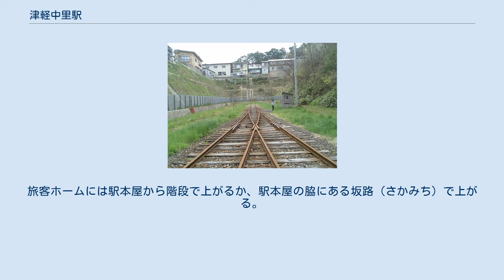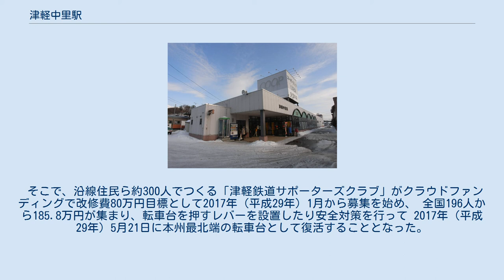津軽中里駅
ホーム 終端部 津軽中里駅（つがるなかさとえき）は、青森県北津軽郡中泊町大字中里にある津軽鉄道線の駅である。
同線の終着駅となっている。
1978年の松竹映画『俺は田舎のプレスリー』のロケ地となった。
 1面1線の単式ホームを有するほか、機回し線が1線ある。
 以前は社員配置駅であったが、金木 - 津軽中里間がスタフ閉塞化された際に夜間滞泊が廃止され、同時に委託化された。
 駅舎には出札窓口があり、入場券、自社線内の硬券による普通乗車券、定期券を発売している。
現在の営業時間は11時から19時までである。
 「スーパーストア」（旧・生協中里店）が併設されていたが、2008年5月に閉店となった。
その後、2012年4月に物産販売施設などを備えた交流施設「駅ナカにぎわい空間」がオープンした。
 かつての津軽中里駅は、旅客ホーム1面、貨物ホーム、機回し線、機関庫へ通じる側線があった。
旅客ホームには駅本屋から階段で上がるか、駅本屋の脇にある坂路（さかみち）で上がる。
駅とその周囲の建造物には、機関庫、転車台、給炭台、給水タンク、ポンプ小屋、小屋、駅本屋、貨物上屋、倉庫、駅長社宅、農協倉庫、バス車庫があった。
 ただし、1930年（昭和5年）から使用されてきた転車台については1988年（昭和63年）で使用を中止していた。
 そこで、沿線住民ら約300人でつくる「津軽鉄道サポーターズクラブ」がクラウドファンディングで改修費80万円目標として2017年（平成29年）1月から募集を始め、 全国196人から185.8万円が集まり、転車台を押すレバーを設置したり安全対策を行って 2017年（平成29年）5月21日に本州最北端の転車台として復活することとなった。